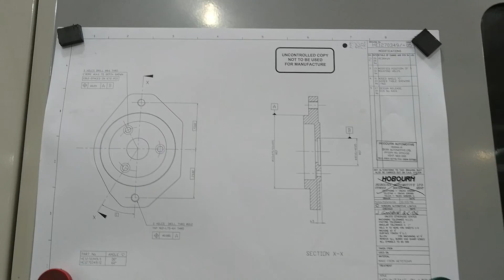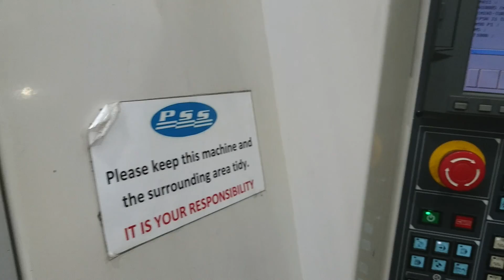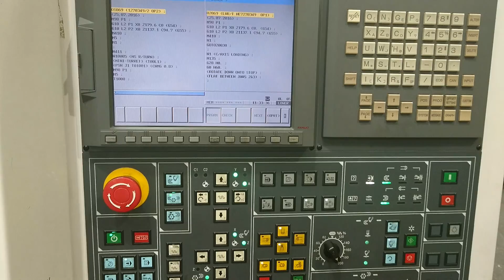Puma MX2000ST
Casting Manufacturing Cycle